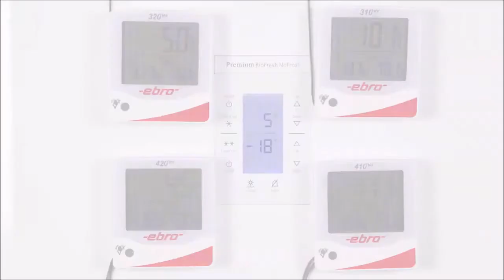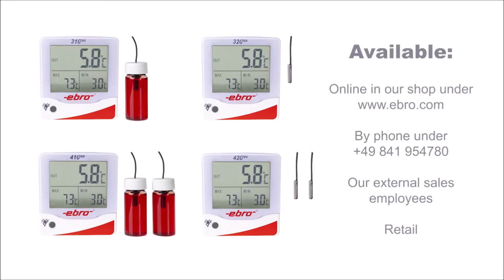Fridge Thermometers - EBRO TMX Series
Monitoring temperature is essential and must be done all the time in all refrigerators in pharmaceutical, vaccine, chemicals, greenhouses, blood banks and food and beverage industries. The TMX Fridge Thermometer Series is the best solution for monitoring temperature in the lab. These are digital minimum/maximum thermometers that monitor fridge temperatures and are easily visible.